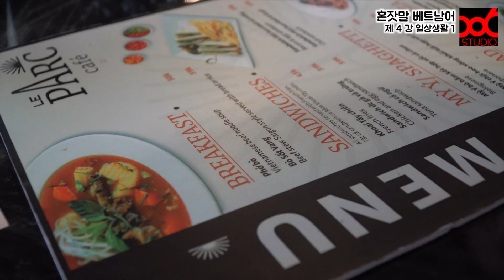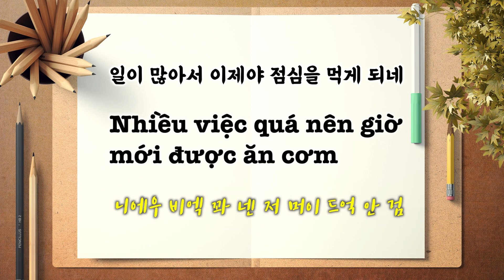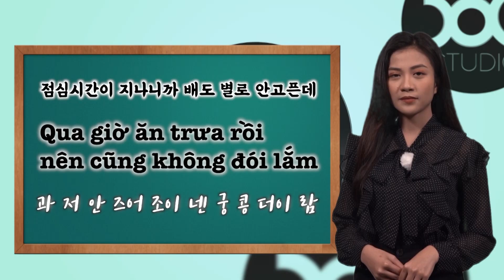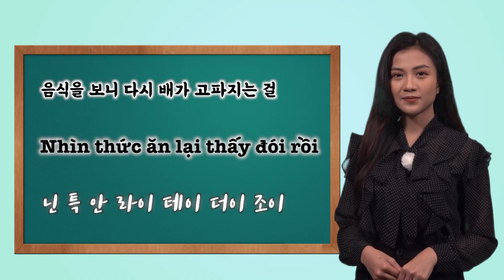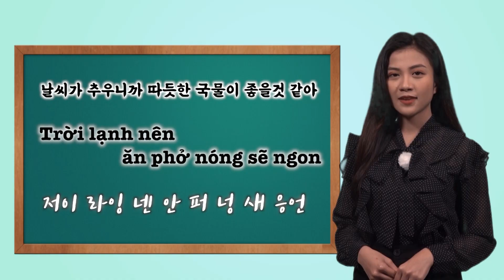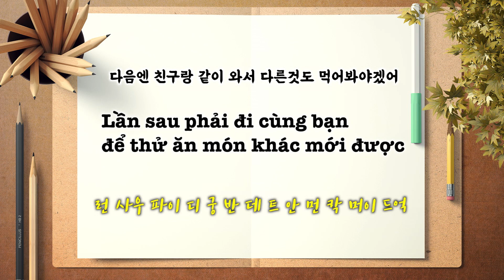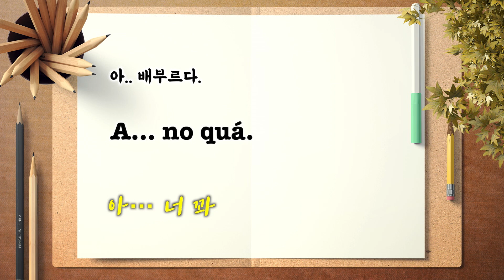🇻🇳 혼자서 중얼중얼, 혼잣말 베트남어 - 제4강 일상생활 1 (점심식사)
하노이 호치민 발음 비교 시리즈 이후 1년만에 새로운 기획으로 돌아왔습니다.

아침부터 저녁까지 일상생활속에서
혼자서 중얼중얼 거리는 말들을 베트남어로 바꿔서 연습할 수 있도록 구성하였습니다.
실제 생활 속에서 사용될때 느낌을 더 자연스럽게 보시라고 재연형식의 구성도 추가 했습니다.

카메라 앞에서 준비된 정확한 발음과 차이도 느껴보시고,
천천히 읽어주는 진행자의 발음을 따라 하시면 도움이 되시리라 생각합니다.

일상생활 1편으로 식당선택, 메뉴선택, 점심식사 이야기를 담고 있습니다.

혼자서 중얼중얼,
혼잣말 베트남어 - 제4강 일상생활 1 (점심식사)

일주일에 한번
86 STUDIO와 함께 보기만해도, 듣기만 해도 외워질 수 밖에 없는 베트남어 회화를 공부해보세요.

[알려 드립니다]
2019년 총 13개 강좌로 36만 뷰를 기록중인 ‘외워질 수 밖에 없는 베트남어 회화 시리즈 1’에 이어
2020년 총 8개 강좌를 추가한  ‘외워질 수 밖에 없는 베트남어 회회 시리즈 2’도 꾸준한 관심 속에 제작되었습니다.
또한, 댓글로 많은 부분들이 요청하신 내용을 참고하여
2021년 총 19개 클립으로 구성된 ‘들으면서 비교하고 외워서 써먹는 베트남어 회화 - 하노이 호치민 발음비교’에 이어
2022년 ‘혼자서 중얼중얼, 혼잣말 베트남어’의 연재를 시작합니다.

* 86 STUDIO는 한국과 베트남의 교류를 위한 문화 콘텐츠를 제공합니다.
* '베트남 언론에 소개된 한국소식’, 정확한 팩트체크를 위한 ‘베트남 신문읽기’, 그리고. 다양한. 볼거리, 먹거리, 즐길거리를 Vlog 형식으로 소개하는 ‘오늘 뭐하지?’와 누구나 쉽게 바로 적용가능한 베트남어 강좌시리즈 ‘외워질 수 밖에 없는 베트남어’와 한국에선 접하기 어려운 베트남 대중문화 정보를 다루는 ’베트남 영화리뷰’, ‘베트남 노래 따라 부르기’ 등 다양한 콘텐츠를 제공하고 있습니다.

* 86 STUDIO cung cấp những nội dung văn hóa giao lưu giữa Việt Nam và Hàn Quốc
* Chúng tôi đang mang tới những nội dung đa dạng như
  'Đọc báo Việt Nam' để xác thực những sự thật chính xác, 'tin tức Hàn Quốc được đưa tin tại Việt Nam' và chương trình Vlog 'Hôm nay làm gì nhỉ' chuyên giới thiệu những điều thú vị, đồ ăn, địa điểm phong phú cùng series bài giảng tiếng Việt  'Thuộc làu tiếng Việt' giúp ai cũng có thể dễ dàng áp dụng và chương trình 'Review phim Việt Nam', 'Cùng hát bài hát Việt' giúp tiếp cận thông tin văn hóa đại chúng Việt Nam khó tìm tại Hàn Quốc